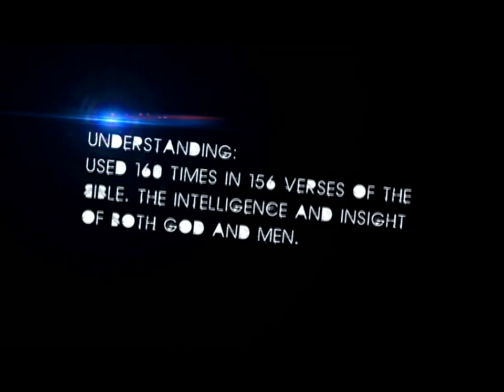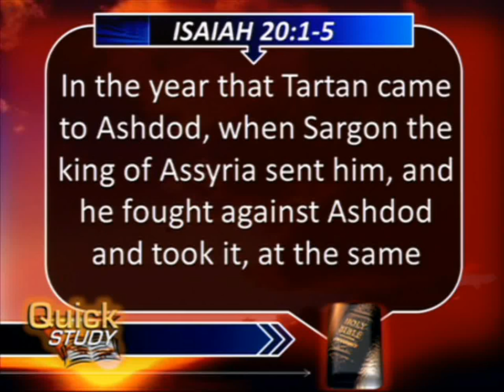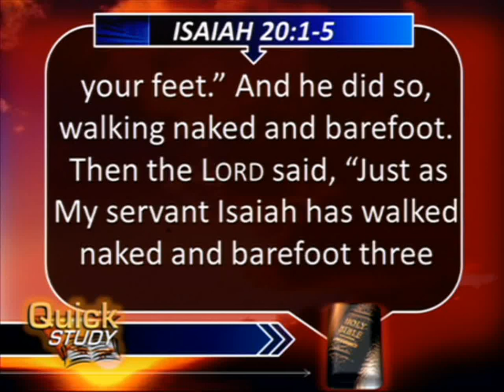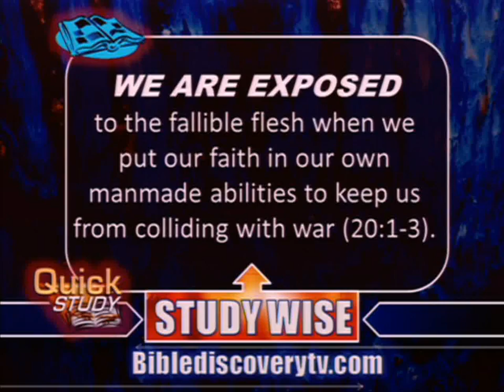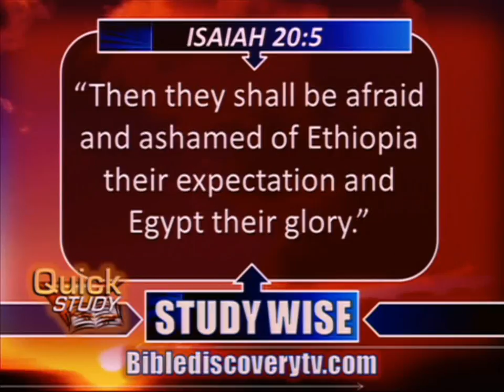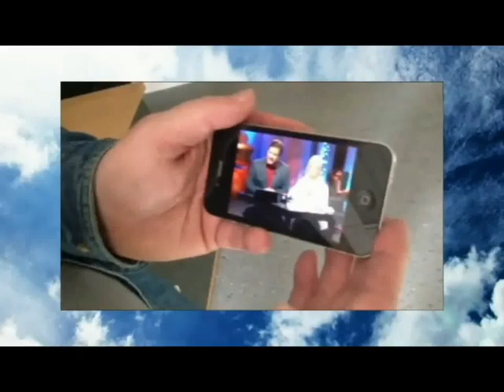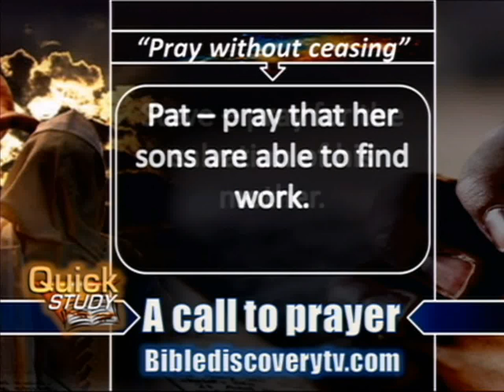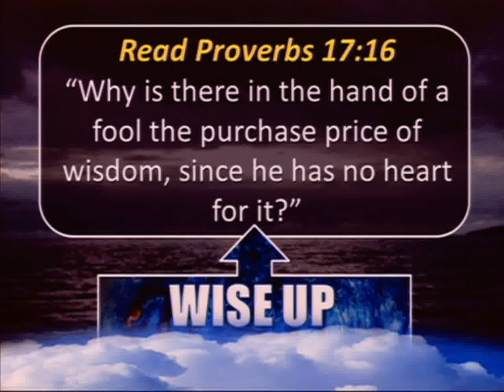Quick Study july 17 WED 2013